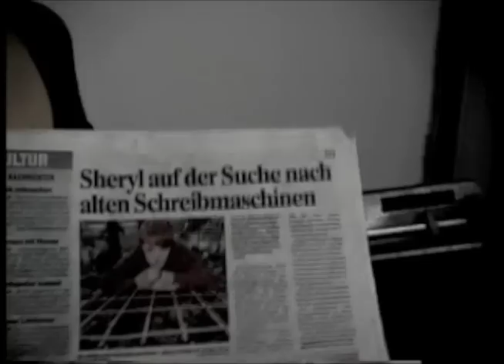Writer's Block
This video documents artist Sheryl Oring's sculptural installation "Writer's Block," a tribute to the writers whose books were burned in Nazi Germany and a reminder about censorship that exists today. Exhibitions were held on Bebelplatz, site of the Berlin book burning; the Jewish Museum Berlin; Lions' Courtyard at the Buda Castle in Budapest; the Boston Public LIbrary and Bryant Park at the New York Public Library.